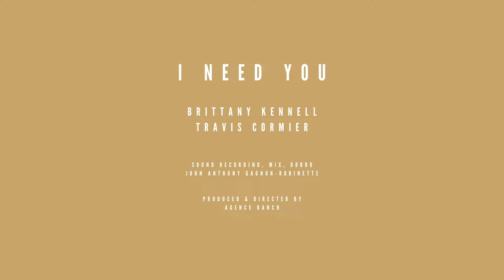I Need You | Tim McGraw & Faith Hill Cover by Brittany Kennell and Travis Cormier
Connect with Brittany Kennell